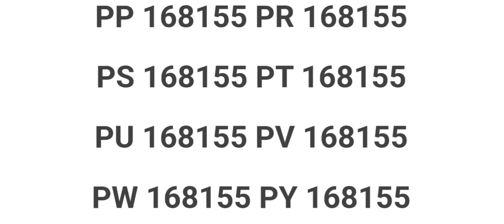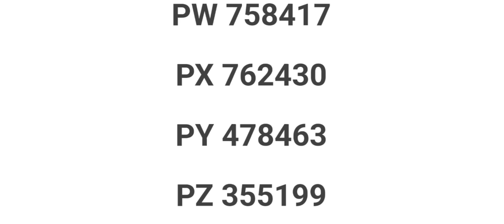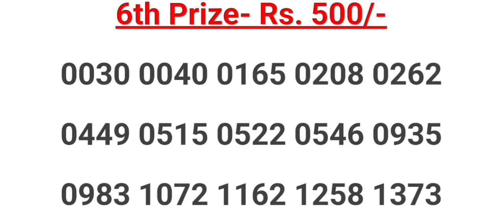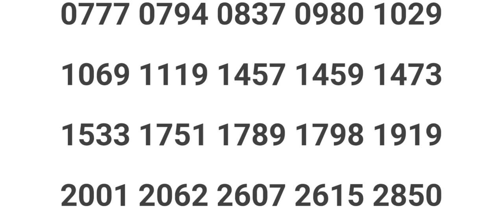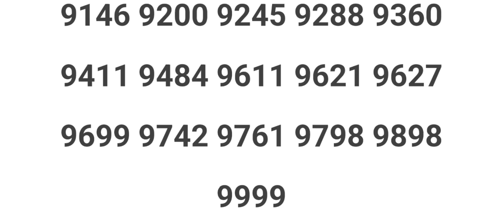29/09/2022 KARUNYA PLUS KN-439 KERALA LOTTERY RESULT